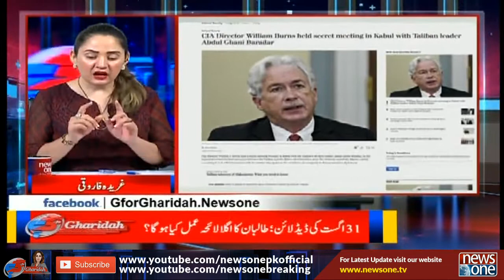G For Gharidah | 24-August-2021 | Rauf Hassan | Nisar Khuhro | Abdul Qayyum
کیا افغان سرزمین پر طویل مدتی جنگ واقعی ختم ہو چکی؟

Host: Gharidah Farooqi

Guest: Rauf Hassan | Nisar Khuhro | Abdul Qayyum |